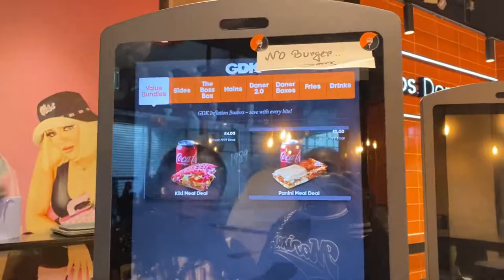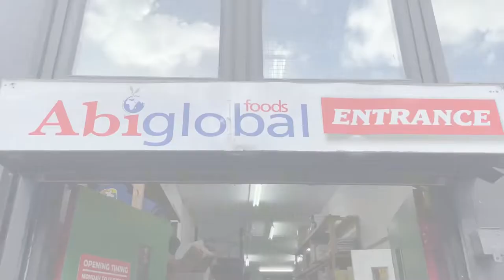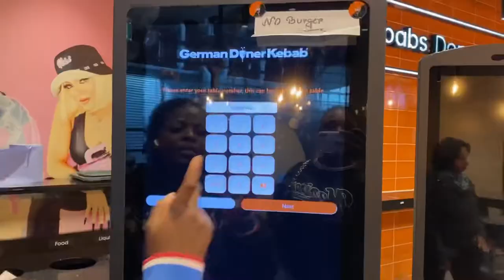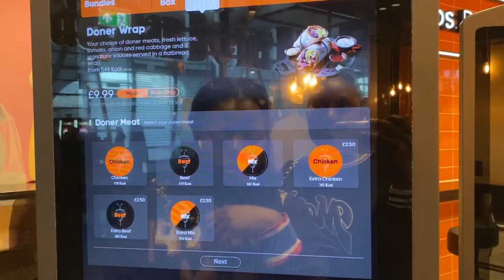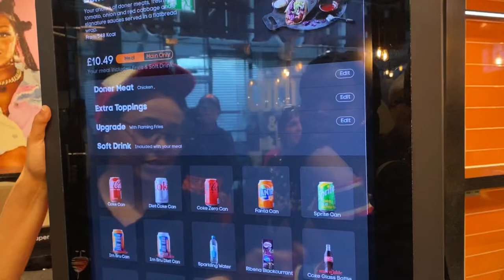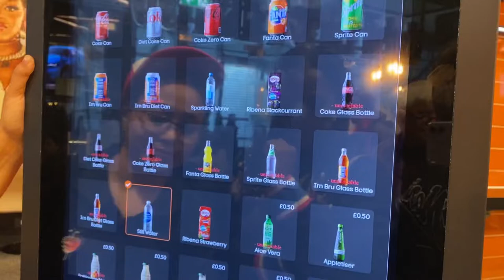First Time In London | Shopping | African Store | London Cable Car 🚠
Feel Free to explore my channel